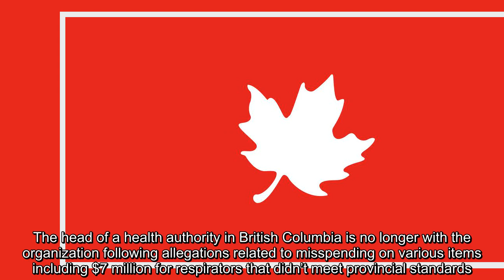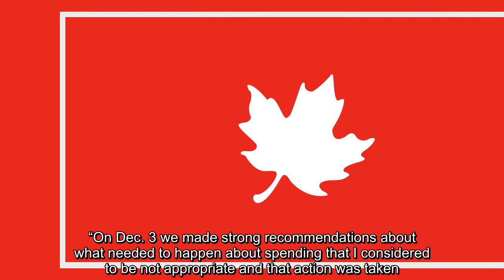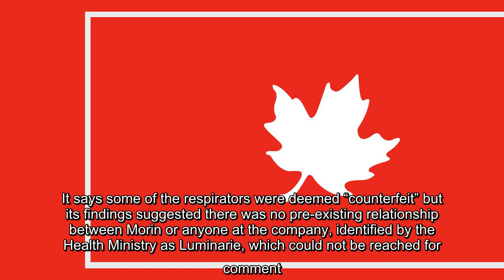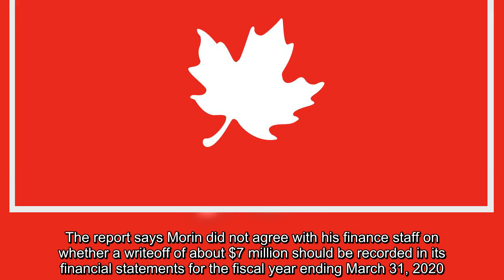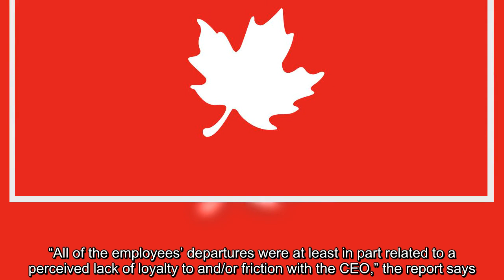CEO of B.C. health authority leaves organization after report into misspending